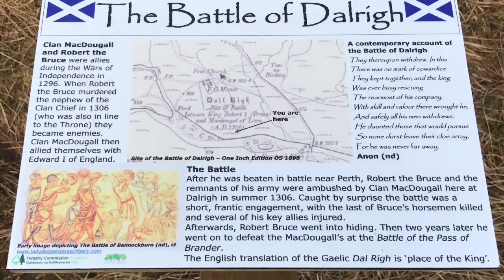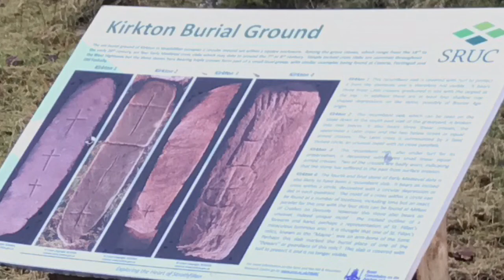Tyndrum to Inverarnan - Monday 30/1/2017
Tyndrum to Inverarnan - Monday Walk 30/01/2017 - drove to Inverarnan and caught Bus to Tyndrum.